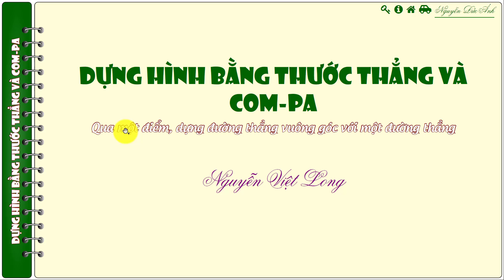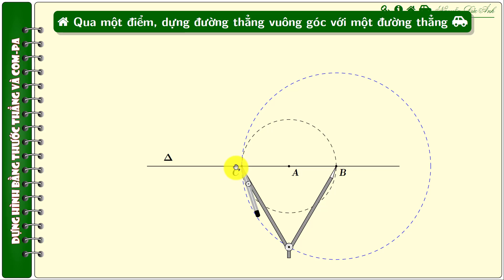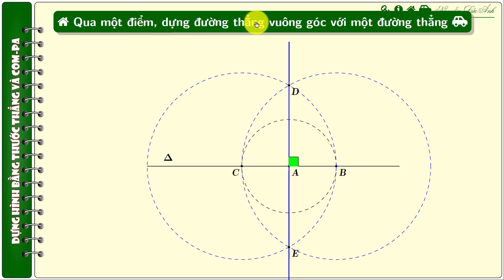[Dựng hình với thước thẳng và compa] Vẽ đường thẳng đi qua 1 điểm và vuông góc với 1 đường thẳng.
dựnghình dunghinh, euclide Làm thế nào để vẽ một đường thẳng đi qua một điểm và vuông góc với một đường thẳng cho trước chỉ với thước thẳng và compa.